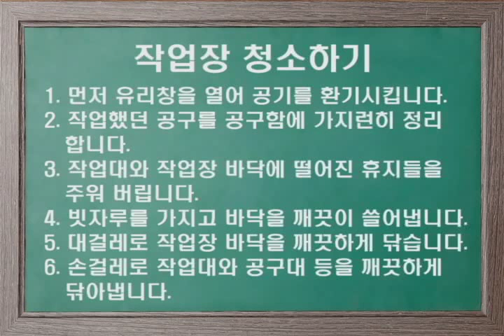작업장 청소하기